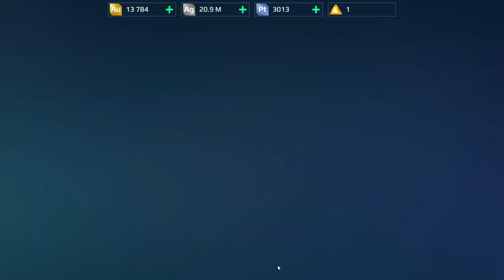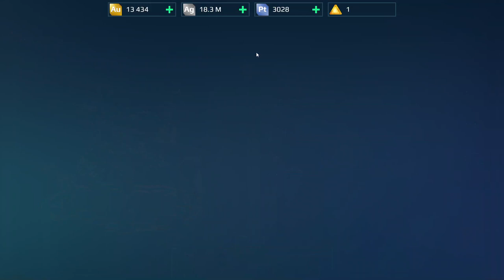War Robots Gameplay (PC) - #58, Skyros em missão de farol, Beacon Rush